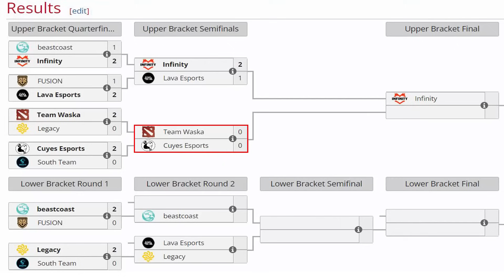TEAM WASKA vs CUYES ESPORTS [BO3] - PARKER, SACRED vs SLATEMS - PGL WALLACHIA SEASON 2 DOTA 2